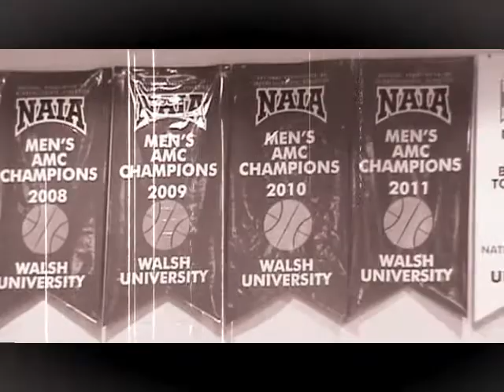FIRST GLIAC GAMES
TONIGHT WALSH UNIVERSITY BASKETBALL OPENS UP GLIAC PLAY FOR THE FIRST TIME IN SCHOOL HISTORY. GAME TONIGHT AT 6:00 PM VS. NORTHERN MICHIGAN, AND SATURDAY AT 1:00 PM VS. MICHIGAN TECH. COME SUPPORT YOUR CAVS AND BE A PART OF HISTORY.